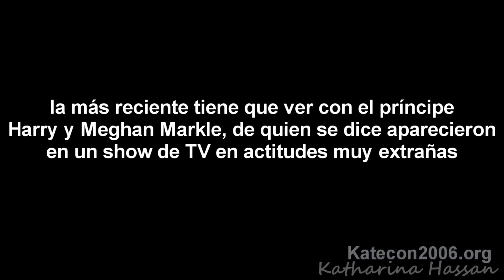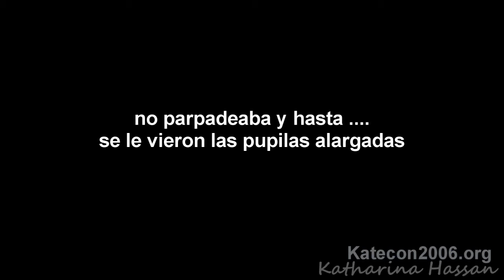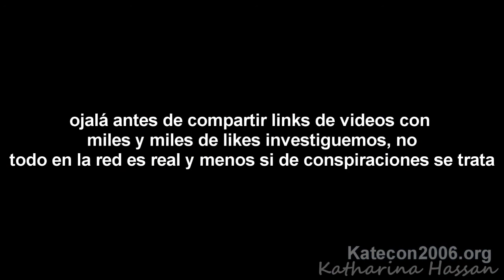El extraño video MK ultra de Meghan Markle con ojos reptilianos es 100% FAKE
Una de las últimas conspiraciones de este fin de semana tiene que ver con unas imágenes de la esposa del príncipe Harry, Meghan Markle supuestamente en una actitud sospechosamente MK ultra, no parpadea, no habla, apenas puede moverse y hasta se le ven ojos con pupila alargada. unas imágenes que realmente son del TV Show got talent del Reino Unido donde tras la boda del príncipe y su esposa, decidieron presentar las estatuas de cera que han sido estrenadas en el museo de Madame Tussauds, donde ya hay réplicas de cera del príncipe William , Kate Middleton, la reina Isabel, el príncipe Carlos y la princesa Diana. Una vez más vemos cómo hay un interés particular en ridiculizar ciertas temáticas para que la gente cuando vea algo que sí sea real, posteriormente termine creyendo que también es un fake o un montaje. Comparto el video para los interesados que me preguntaron, saludos

Hangin with the Worms Doug Maxwell/Media Right Productions